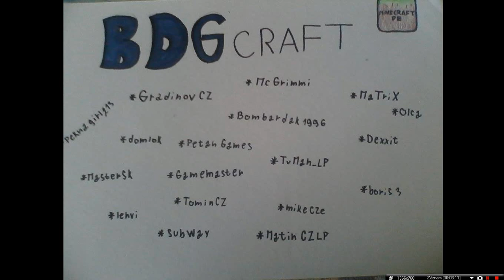Soutěž ! - BDG Craft :)